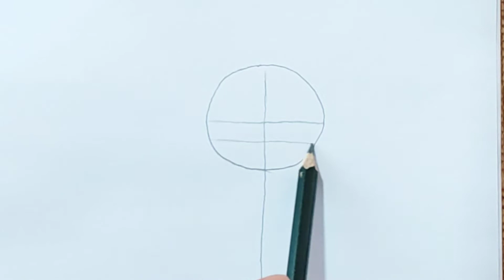Como Desenhar uma Garota com técnica de desenho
Veja como desenhar uma garota com essa técnica de desenho